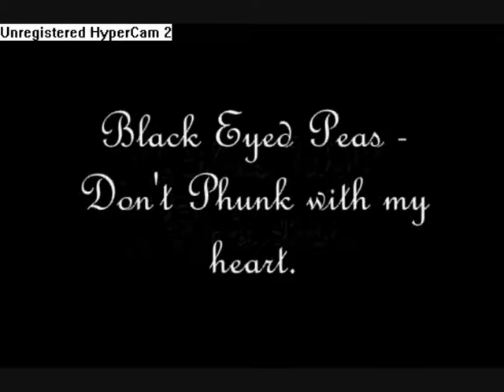Black Eyed Peas - Don't phunk with my heart - GWP RuneScape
This song is by the black eyed peas.
Including Grime and Female Grime.

This was made using the game Runescape. A registered trademark of Jagex LTD.

My video's made from using Runescape. A registered trademark of Jagex LTD. I don't plan on making money or profiting in anyway. Im just making this video for Entertaining Purposes only.

Runescape is a registered trademark of Jagex LTD. I do not own, nor work for them.